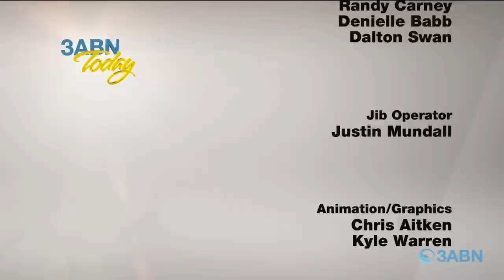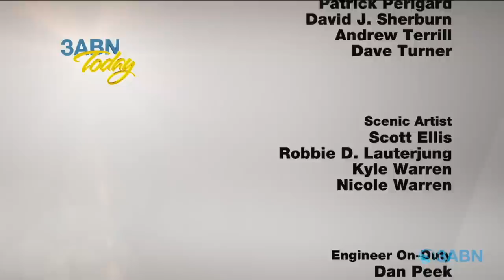3ABN Today - “Lanny Wolfe Trio” (TDY190065)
Join Danny and Yvonne Shelton and the Lanny Wolfe Trio for ministry updates and wonderful music.

TDY190065